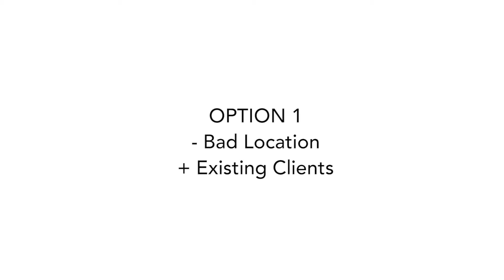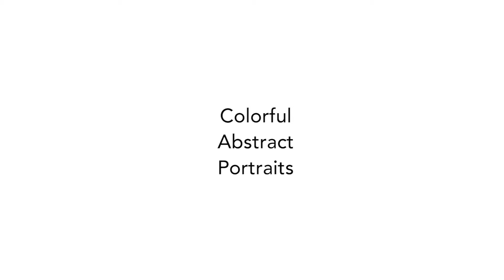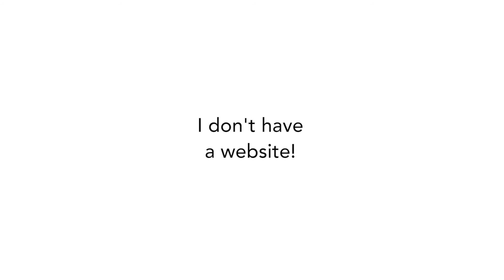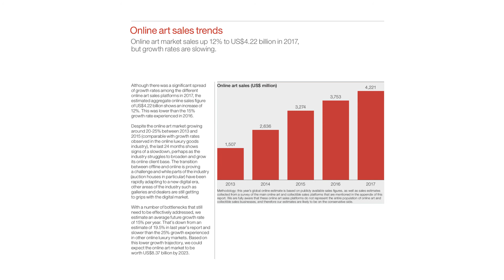GET GALLERY REPRESENTATIONS (Art Career Advise)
Getting gallery representations is on the priority list of many young artists. What are the reasons when you choose a gallery? Would you consider alternatives than working with art galleries?